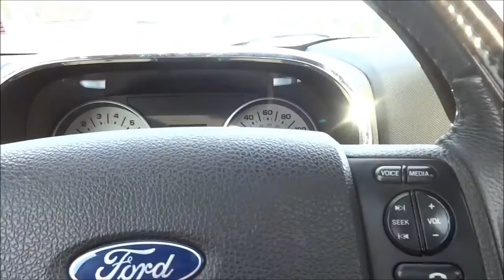Im Back! | 5X5 Strength Program | 405 Deadlift | New Gym?? | Graduation Prank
What is up guys! Im finally back to making videos. Hope you like this little update video.

Supplement Video coming soon!!